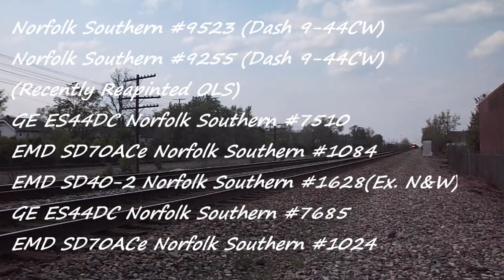4 Trains at Weber Road, with NS #6963 and NS #8098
4 Trains, two Special Interest, One Norfolk Southern Heritage Unit, a Perfect two Days of Railfanning for sure, Enjoy!!